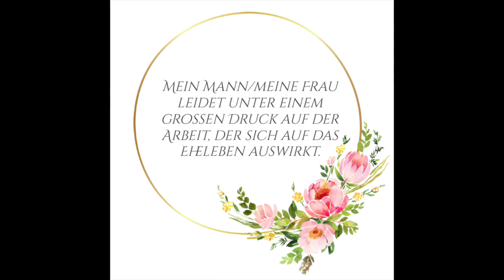Abu Jamal - #2 Druck auf der Arbeit, der sich auf das Eheleben aus wirkt